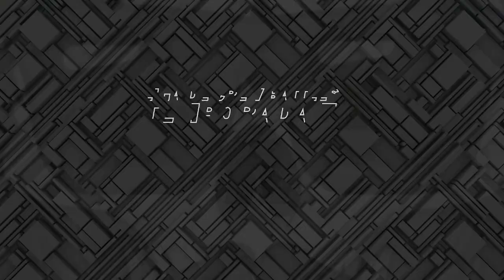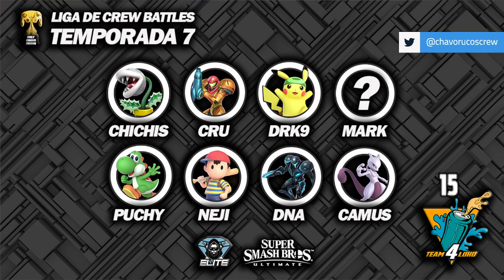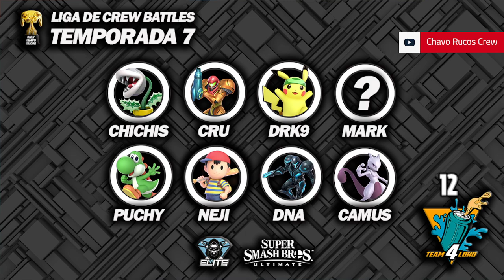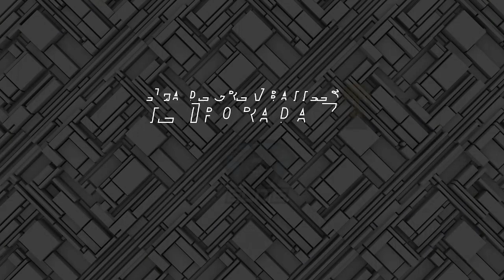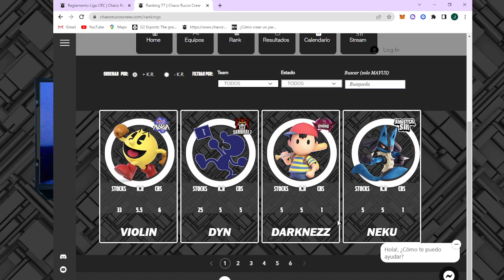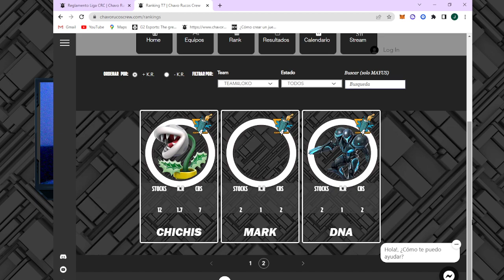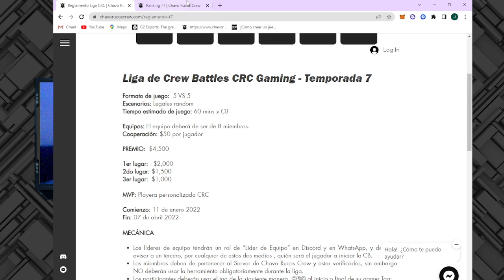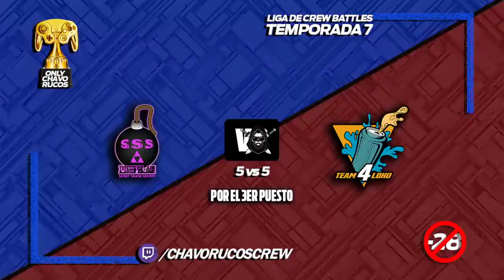Crew Battle por el 3er Lugar | SECRET SOCIETY VS TEAM4LOKO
Crew battle por el tercer lugar